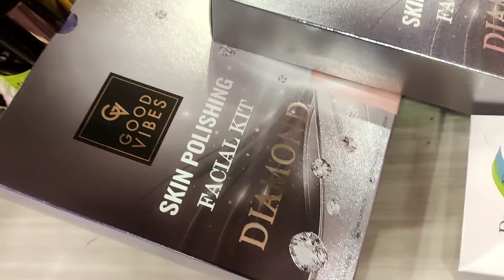DermDoc skin brightening facial kit review 😇dermdoc